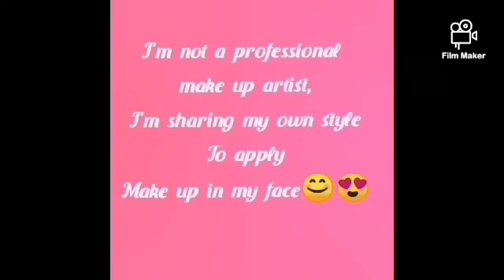MAKEUP TUTORIAL (GOING TO WORK)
Sharing my own way of applying makeup on my face using these products, BELO PORE REFINING WHITENING TONER, OLAY 7 IN ONE ANTI AGING MOISTURISER,BOURJOIS HEALTHY MIX FOUNDATION, MAX FACTOR CREME PUFF PRESSED POWDER, ESSENCE PERFECT MATTE LIPSTICK, ESSENCE SUPPER LAST 24 WATER PROOF EYEBROW, & ESSENCE MASCARA